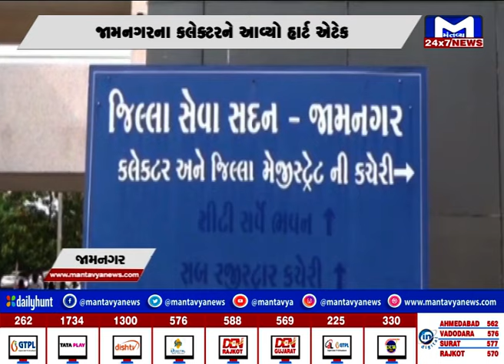Jamnagar : જિલ્લા કલેક્ટર બી.એ. શાહને આવ્યો હાર્ટ એટેક | MantavyaNews